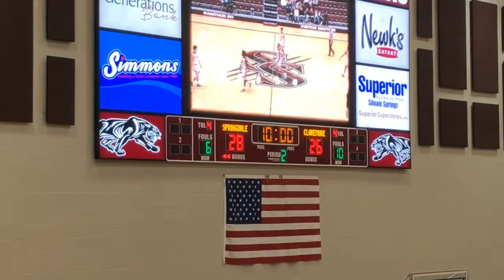Springdale vs Claremore 2018 - 2nd Qtr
Siloam Springs Tournament